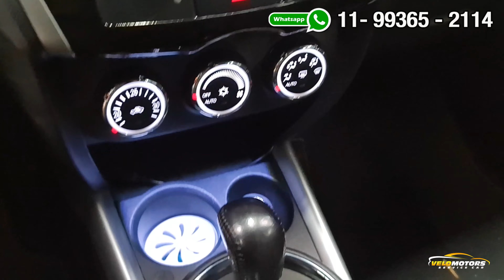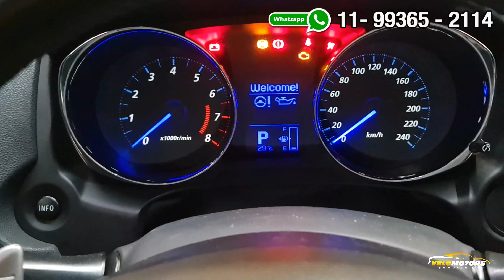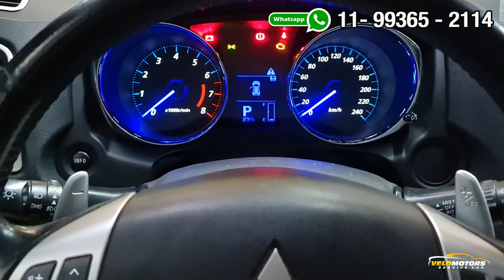MITSUBISHI LANCER E ASX MUDANÇA DA COR DO PAINEL E INTERIOR PERSONALIZAÇÃO EM LED LOJA ESPECIALIZADA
Endereço:
AV PIRAJUSSARA, 3954
BUTANTÃ